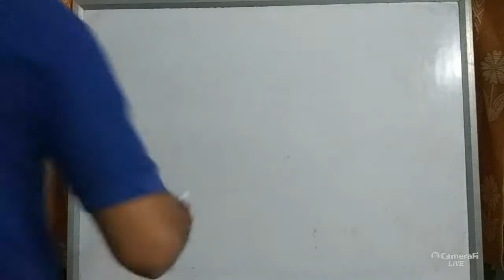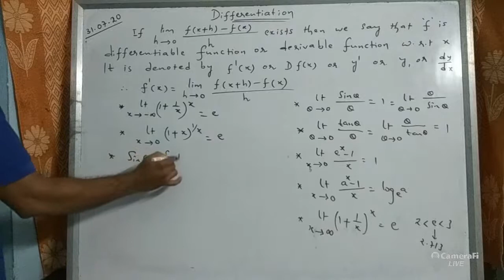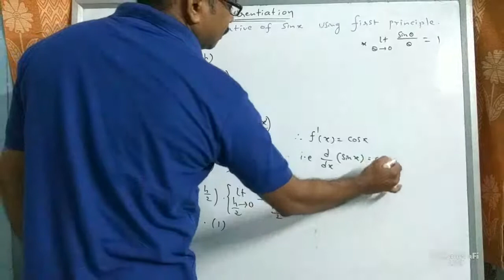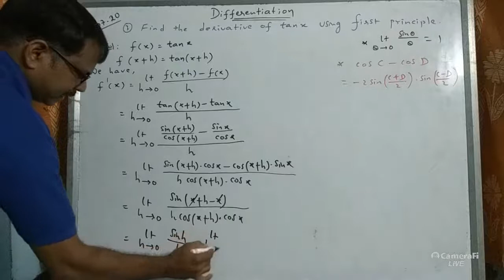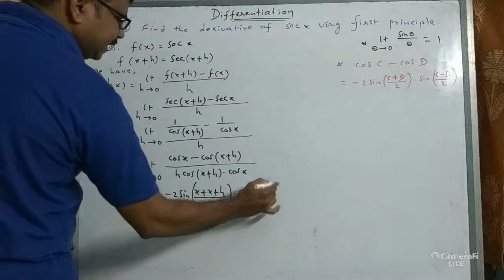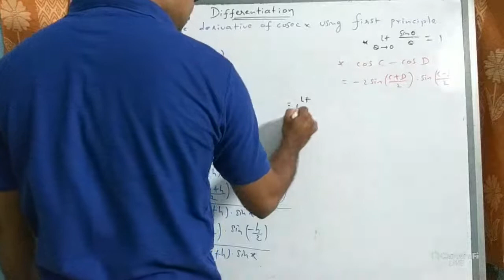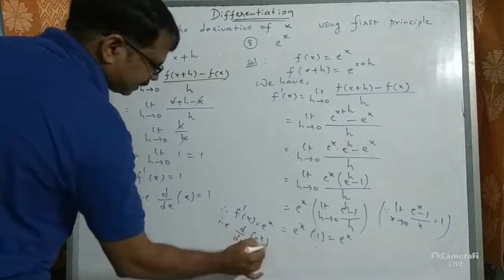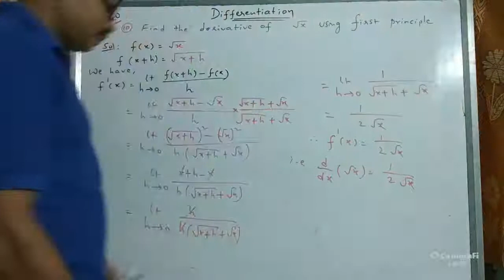Derivatives by First Principle or Definition|By:Venkatesh 31/07/2020